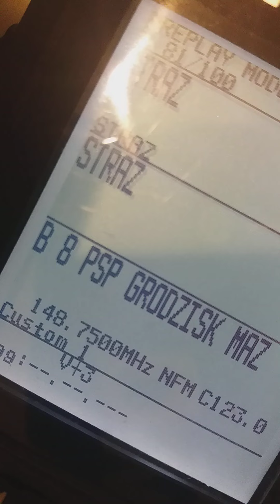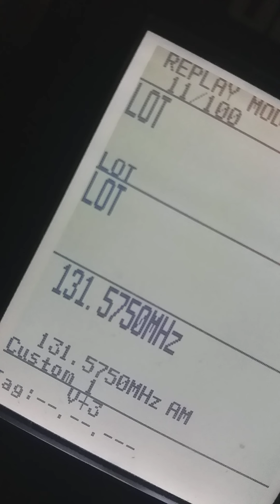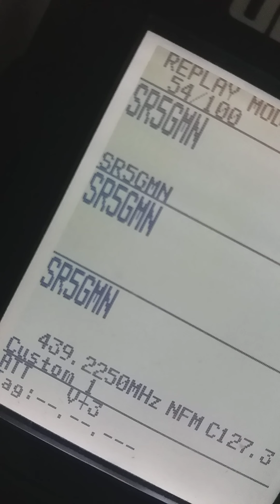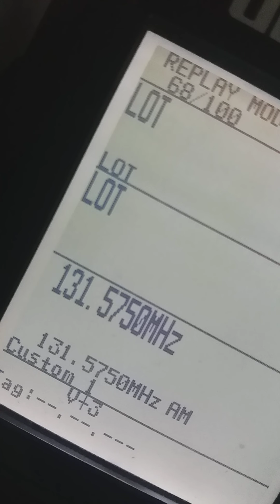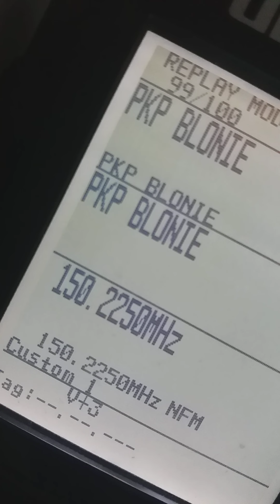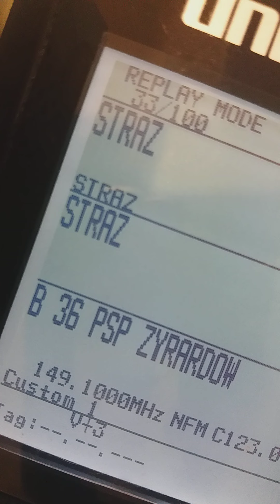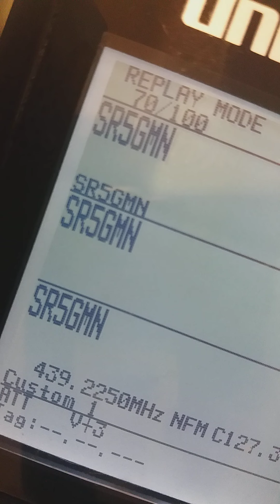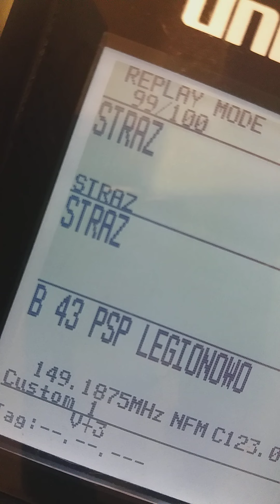Awaria pociągu na stacji PKP Grodzisk Mazowiecki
Na stacji PKP Grodzisk Mazowiecki doszło dp w dniu 4 lutego doszło do awarii pociągu. Pociąg zawiesił program sterujący i nie chciał ruszyć. Doszło do ewakuacji pasażerów pociągu. Tym razem uważnych słuchaczy poproszę o umieszczenie w komentarzu relację pociągu oraz markę i typ pojazdu który uległ awarii. To nie ostatnia awaria pociągu na stacji PKP Grodzisk Mazowiecki ale o tym w następnym odcinku do posłuchania rozmów dyżurnej ruchu PKP stacji Grodzisk Mazowiecki z mechaniczkami i mechanikami pociągów na szlaku.